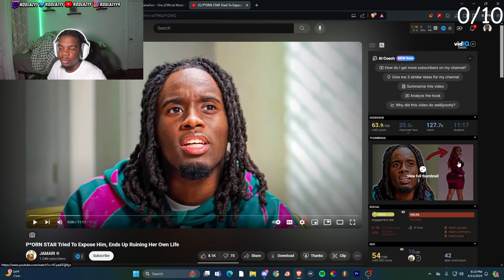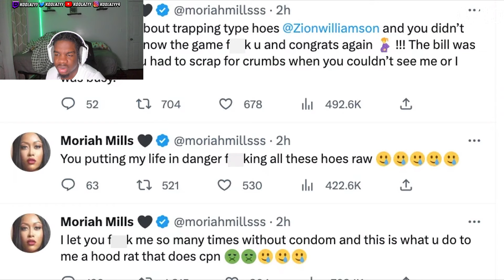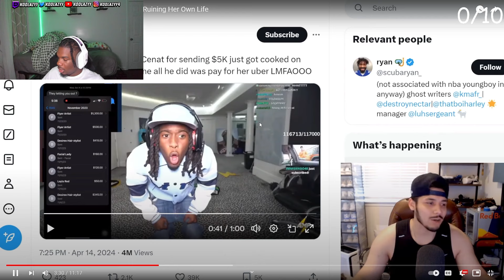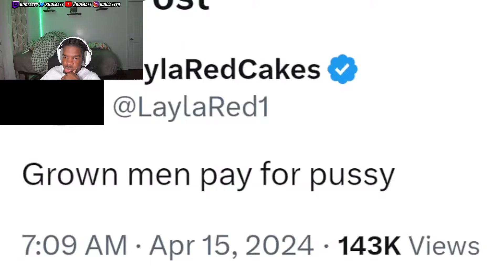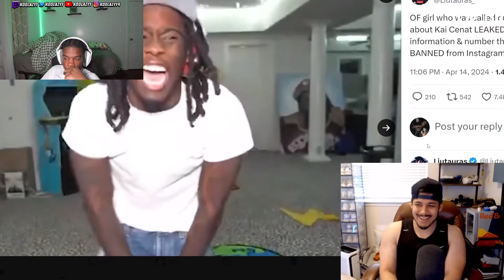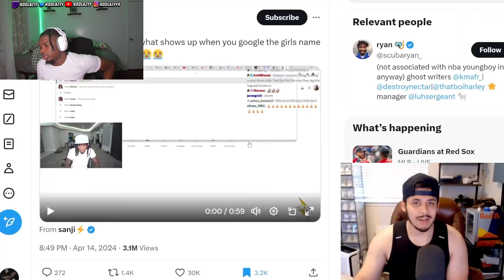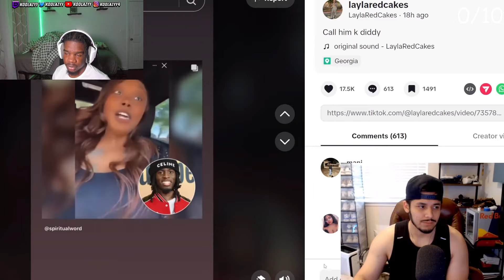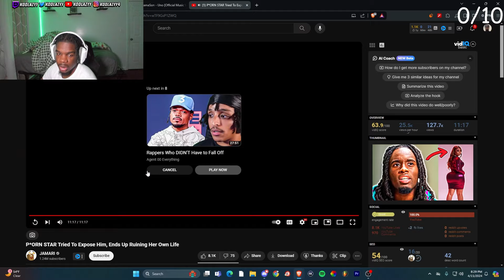Washed OF Model Got Her Career Ended By Kai…